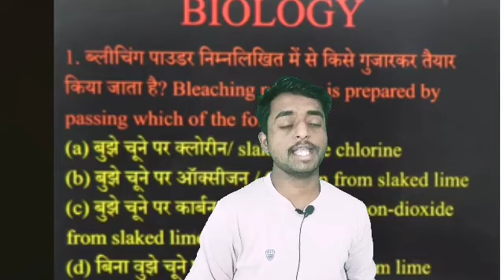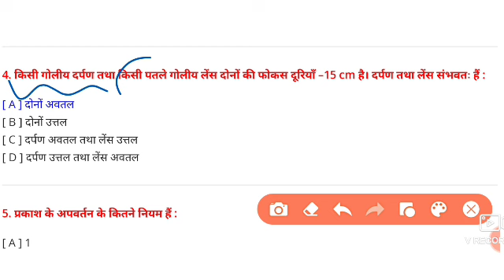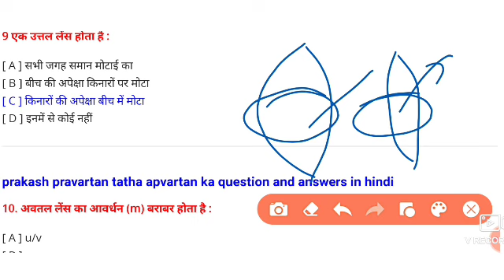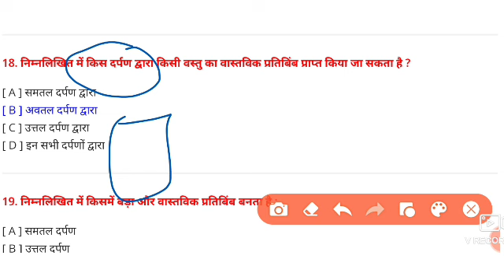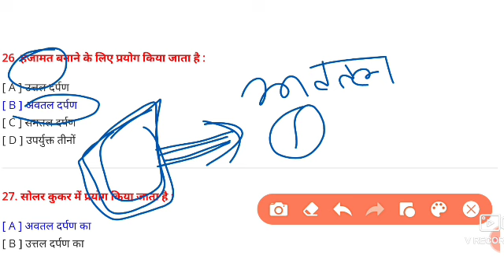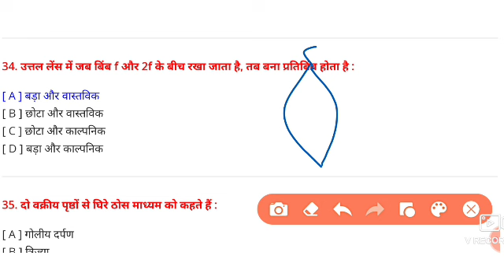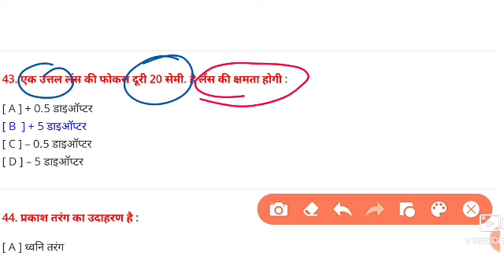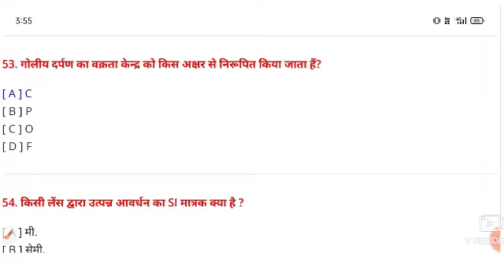विज्ञान के 60 महत्वपूर्ण Top MCQ |प्रयोगशाला परिचालक महत्वपूर्ण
सहकारिता विभाग Exam Result Out || छात्रावास अधीक्षक भर्ती || cgpsc pre 2023

छत्तीसगढ़ खनिज संसाधन |Top 50 MCQ| प्रयोगशाला परिचालक| हॉस्टल वार्डन

what's link group
PDF free notes...

प्रयोगशाला परिचालक|| हॉस्टल वार्डन|| cgpsc pre भर्ती|| ADEO सीजी व्यापम पीएससी जैसे परीक्षाओं के लिए प्लेलिस्ट के माध्यम से..

cg gk videos
cg gk most important Questions
cg static gk MCQ
छात्रास अधीक्षक भर्ती से पूछे जाने वाले प्रश्न
छात्रावास अधीक्षक की तैयारी कैसे करें
सहकारिता विभाग भर्ती रिजल्ट
सहकारिता विभाग कट ऑफ
प्रयोगशाला परिचालक सिलेबस 2023
प्रयोगशाला परिचालक से पूछे जाने वाले प्रश्न
प्रयोगशाला परिचालक सामान्य ज्ञान 2023
प्रयोगशाला परिचालक छत्तीसगढ़ सामान्य ज्ञान
प्रयोगशाला परिचालक सामान्य विज्ञान से पूछे गए प्रश्न
प्रयोगशाला परिचारक रसायन विज्ञान सामान्य विज्ञान जीव विज्ञान
प्रयोगशाला परिचारक छत्तीसगढ़ विगत वर्षों से पूछे जाने वाले प्रश्न
CG Prayogshala Paricharak Syllabus
CG Prayogshala Paricharak CG GK MCQ
Hostel warden computer GK MCQ
CG Hostel warden computer MCQ
yogendra Sahu online class
maths education by rupesh
 CG higher education mcq
sahkarita vibhag result